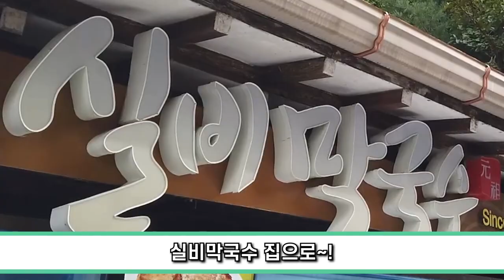2021년 춘천데이트코스] 꼭 춘천오면 이렇게해봐 | 드라이브코스 | 카르페 | 실비막국수 | 강촌레일바이크 | 나비야게스트하우스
춘천오시면 데이트코스로
일단 삼천동에서 의암호 그리고 카페거리까지 달려~~
인스타그램 사진 찍으러 카페로 달려
춘천하면 막국수지~~ 1호 막국수등록음식점으로~~
강촌레일바이크 와 나비야 숙소까지 !!
일단 한번 해보세요~~